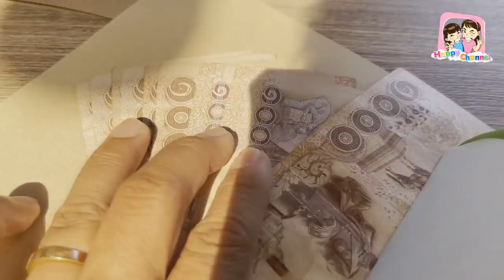เซอร์ไพรส์ พ่อ แม่ วันปีใหม่ พี่ฟิล์ม น้องฟิวส์ Happy Channel